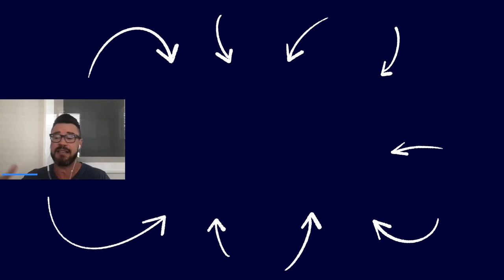How to SET GOALS to ACHIEVE Your DREAMS | Tanya Dalton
Tanya Dalton is a best-selling author, speaker, nationally recognized productivity expert, and serves as a growth strategist for female leaders.  Her highly anticipated second book, On Purpose:  The Busy Woman’s Guide to an Extraordinary Life of Meaning and Success, is on sale wherever books are sold.

In addition to her first book, The Joy of Missing Out, being named one of the Top 10 Business Books of the year by Fortune Magazine, Tanya’s podcast, The Intentional Advantage has received millions of downloads from listeners around the world.

She is also a featured expert on several networks including NBC and Fox and is a VIP contributor for Entrepreneur.com.  Tanya has been featured in some of the world’s leading publications including Forbes, Inc, Fast Company, and Real Simple.  She has been awarded the elite Enterprising Women Award and has been named the Female Entrepreneur to Watch for the state of North Carolina.

Tanya is also the founder and CEO of inkWELL Press Productivity Co., a multi-million-dollar company providing tools that work as a catalyst in helping women do less while achieving maximum success.

NEXT STEPS MENTIONED IN THIS VIDEO:
1. Get her book On Purpose:  The Busy Woman’s Guide to an Extraordinary Life of Meaning and Success wherever books are sold.
2. Visit her website at tanyadalton.com.

TOPICS DISCUSSED IN THIS VIDEO:
[0:00] – Intro
[0:52] – Consistently What Do You See Holding Back Female Entrepreneurs?
[3:04] – Myth of Balance
[5:57] – Expectations
[8:41] – Be Intentional
[11:33] – Team at Work and Team at Home
[13:57] – Help with Spouse Feeling Abandoned
[18:40] – Productivity
[22:49] – Best Way to Properly Fire a Customer
[27:20] – Setting Healthy Boundaries
[29:48] – How Do We Help Them to Their Five Year Goal
[33:12] – Goals Are the Vehicle to Get You to Where You Want to Be
[35:27] – On Purpose – Why Was Now the Right Time for This Book?
[40:19] – Success Isn’t Just Determined By the Number In Your Bank Account
[42:58] – What’s Your Definition of Unstoppable

ABOUT ME:
Hi, I'm Stephen Scoggins.  After fighting from homelessness and depression to build multiple businesses employing hundreds of amazing people, I've learned a lot about what it really takes to overcome your limitations and build your dream life.  Now, my goal is to help one million people get from where they are today, to where they want to be in life.  To help with that, I'm releasing videos on this channel several times per week and posting regularly on social media.  On this YouTube channel, I interview the world's foremost thought leaders on what it takes to master your life.  I also have a library of free resources, downloadable eBooks, and personality tests to help you become the person you always wanted to be.